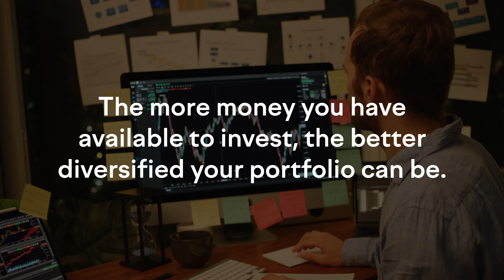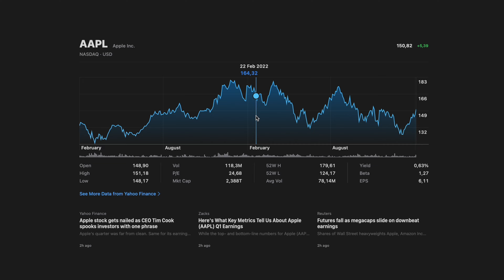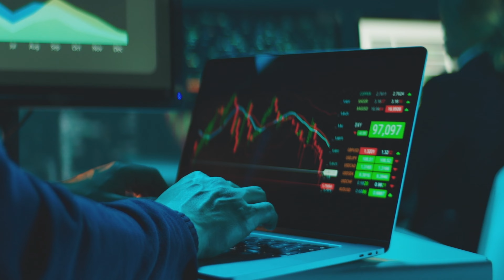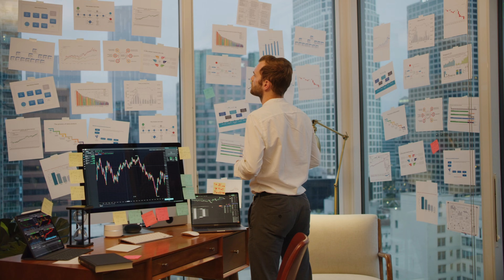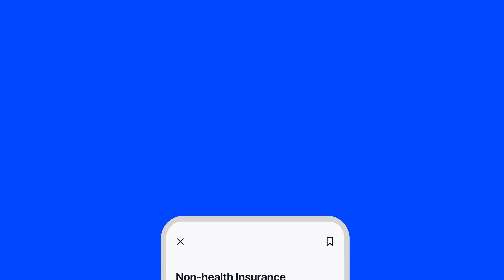Why You Need Less Than 10 Stocks In Your Portfolio. Investing for Beginners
Are you new to investing in the stock market? Not sure how many stocks to buy or where to start? In this video, we are sharing tips on how many stocks beginners should invest in and provide advice on diversifying your portfolio. Learn more about the S&P 500, individual stocks, Thematic Trading Fractional portfolios (TTFs) from Gainy and understand why individual stock investments can be risky for those who are just starting out.

👉🏼 Download Gainy to invest in themes you like in one